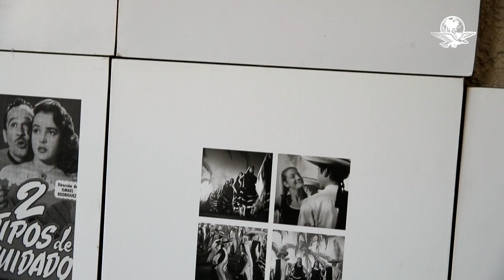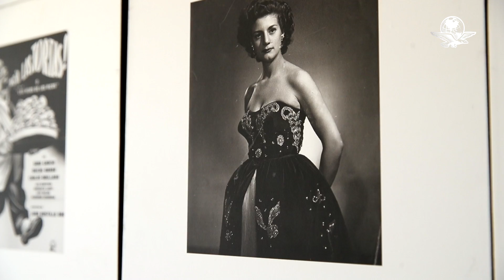Queta Lavat: de la época del cine de oro a la del TikTok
La actriz de 92 años, quien compartió set con Pedro Infante y Jorge Negrete, pasa sus tardes dando recetas de cocina en redes sociales, tejiendo y viendo la serie de Luis Miguel